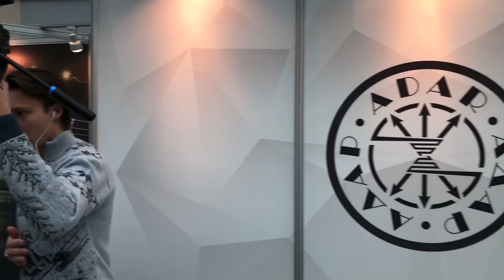ADAR 2-15 .223 Made in RUSSIA